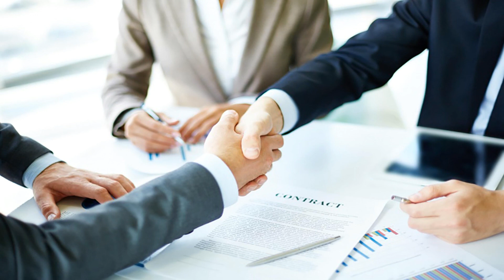Трудові відносини на період дії воєнного стану. Роботодавець може не платити заробітну плату.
Короткий зміст  відео: збільшена тривалість робочого тижня, роботодавець може не виплачувати заробітну плату, а також може призупинити дію трудового договору.